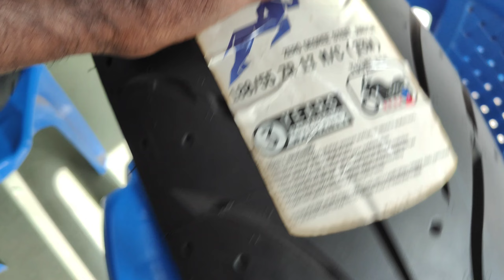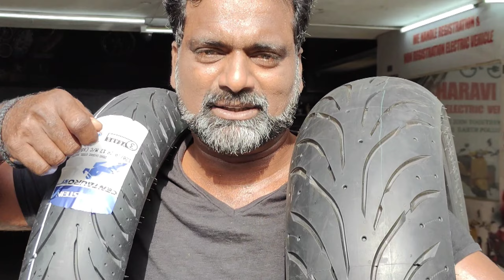😰Rs 90,000 Bike Tyre Changed 3rd Time😱. Ride With Vellachi Kerala🤩